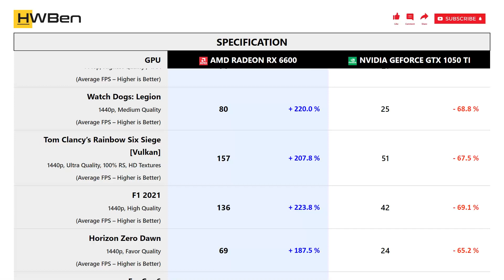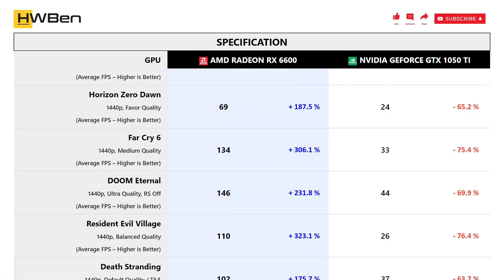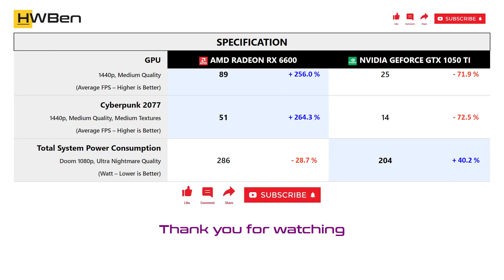AMD Radeon RX 6600 vs nVidia Geforce GTX 1050 Ti - Gaming 1440P (Ryzen 9 5950X)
SYSTEM SPECS
CPU: Ryzen 9 5950X
Mobo: MSI MPG X570S Carbon Max WiFi
RAM: G.Skill TridentZ RGB 4x8GB DDR4-3200 Dual Rank CL14
OS: Windows 11 Version 21H2

GAMING BENCHMARK
1 - Assassin’s Creed Valhalla
2 - Shadow of the Tomb Raider
3 - Watch Dogs: Legion
4 - Tom Clancy’s Rainbow Six Siege [Vulkan]
5 - F1 2021
6 - Horizon Zero Dawn
7 - Far Cry 6
8 - DOOM Eternal
9 - Resident Evil Village
10 - Death Stranding
11 - Hitman 3
12 - Cyberpunk 2077
13 - Power Consumption